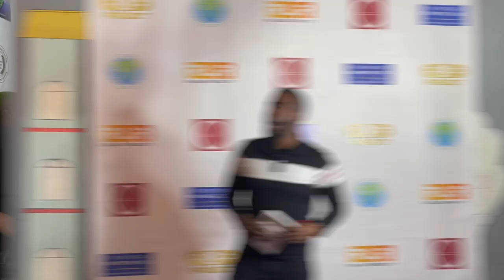Real Life & Philanthropy: "Season 2 Official Trailer"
(Creator, Editor & Executive Director)

(Camera Operator & Editor)

John Cinesi: Lead Camera Operator